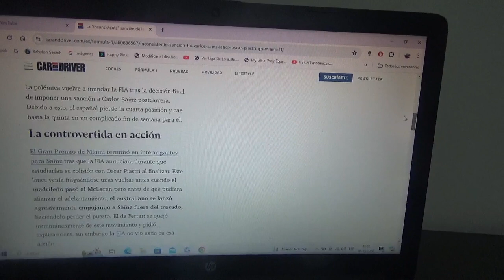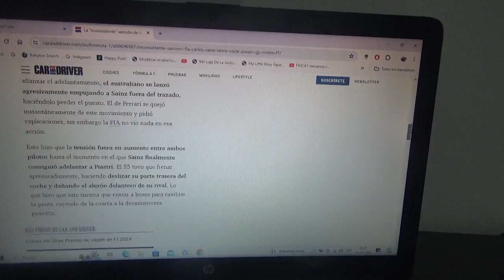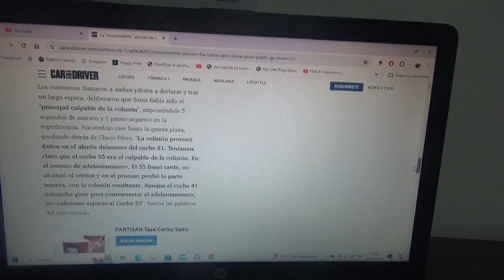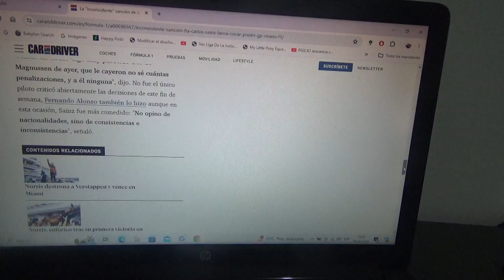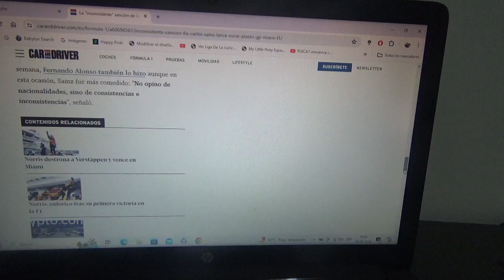La "inconsistente" sanción de parte de la FIA a Carlos Sainz Jr. en el GP de Miami 2024 de F1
El motivo fue el toque del piloto madrileño contra el australiano Oscar Piastri